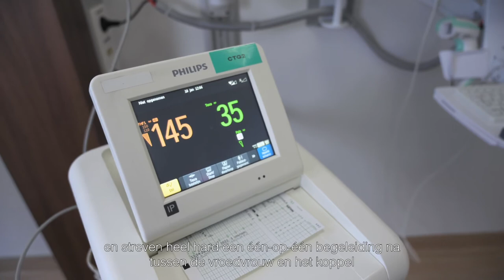Vitaz Materniteit - een virtuele blik achter de schermen.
In samengang van de fusie van ziekenhuizen AZ Nikolaas en AZ Lokeren tot 1 groot fusie ziekenhuis genaamd Vitaz vanaf 1 januari 2022, werd ook de nieuwe afdeling Materniteit in dienst gesteld.
Om het grote publiek kennis te laten maken met deze nieuwe afdeling, werd een communicatie voorzien in de vorm van een video voor gebruik op social media, alsook een beknopte virtual tour waarbij je het verloskwartier en de diverse types verblijfskamers kunt ontdekken.